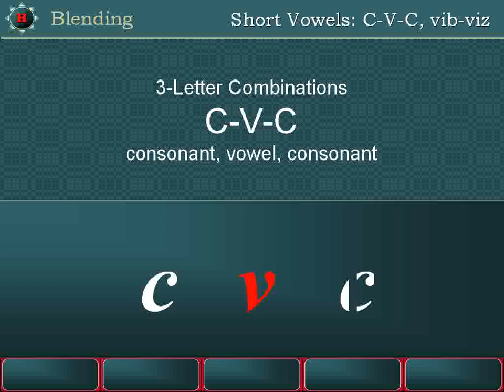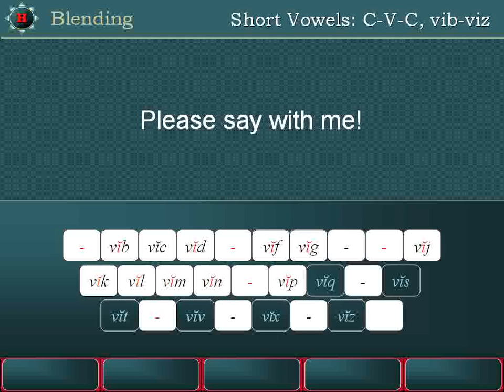Blending: V-I-B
Lesson in Blending: Consonant - Vowel - Consonant